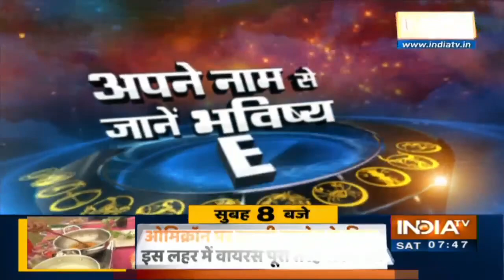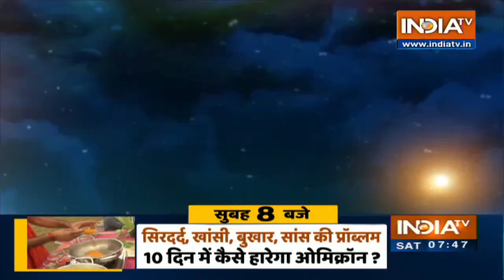H नाम के अक्षर वाले फैशन डिजाइन से जुड़े लोगों को आज होगा लाभ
H अक्षर से शुरू होने फैशन डिजाइन से जुड़े लोगों को आज लाभ मिलेगा। जानिए अन्य का हाल।